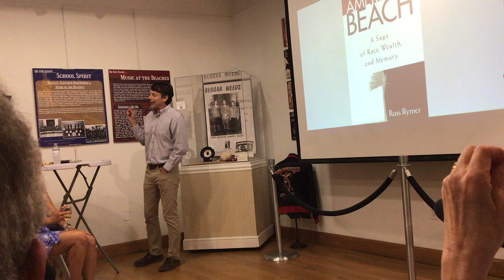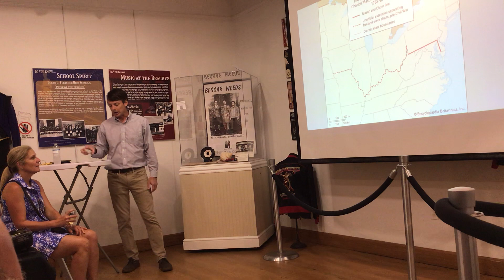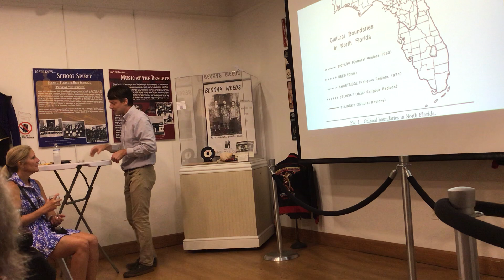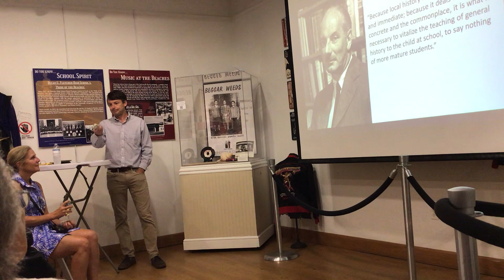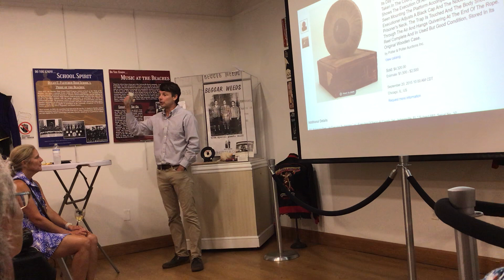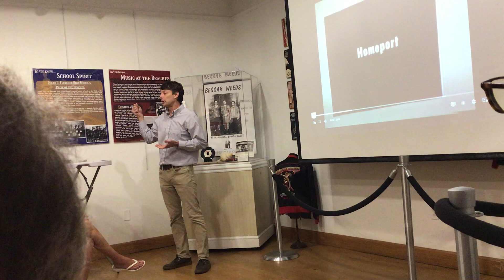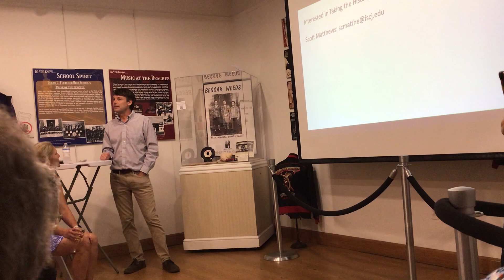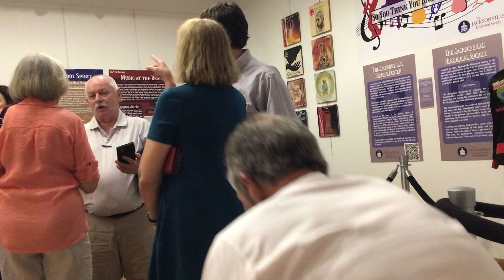Boardwalk Talk: Teaching Duval History from the Timucua to the Jags with Scott Matthews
Scott Matthews, professor of history at FSCJ, discusses how he has used local and online archives to create unique and engaging content for students, featuring some of the fruits of this research including photographs, film clips, and music.

This talk took place in the Beaches Museum on July 20th, 2023.